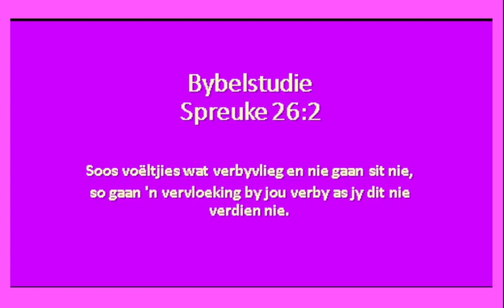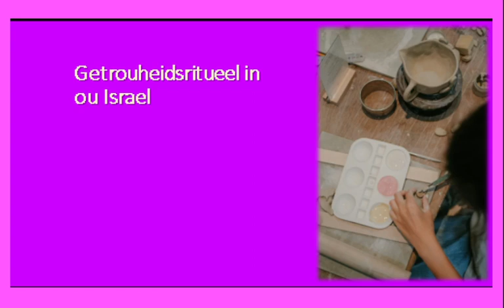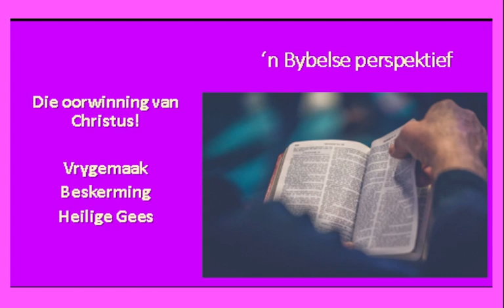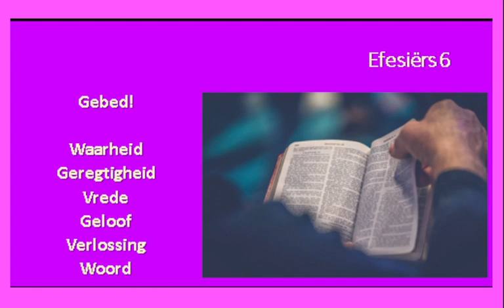SPREUKE 26 VERS 2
n Onverdiende vloek!